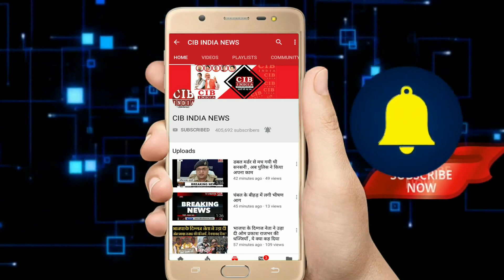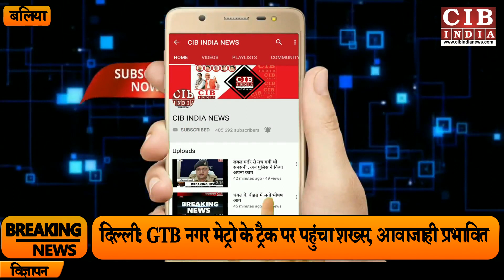सरकारी जल निगम के पानी टँकी और एक घर गंगा में समाहित लाइव वीडियो